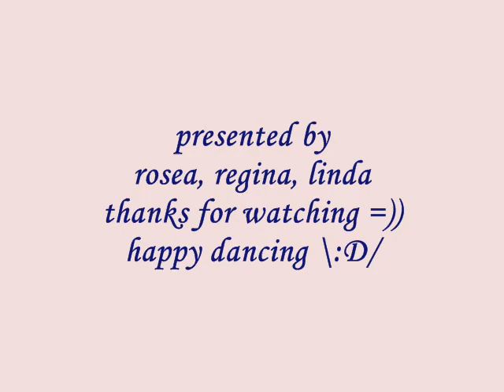Leave Your Mark (Debbie McLaughlin) - line dance (dance & walk through)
NOTE : walk through from 3:55

line dance leave your mark
Choreographed by: Debbie McLaughlin (UK) October 2011
48 count 2 wall
intermediate waltz line dance + 1 restart